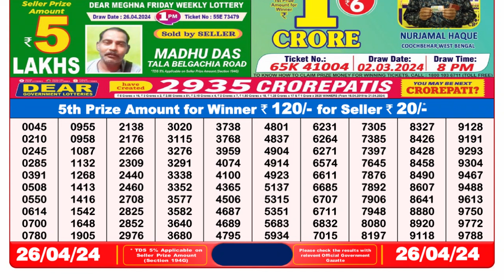🔴Dear Lottery Sambad Live 8pm today 26.04.24 Nagaland State Lottery Result